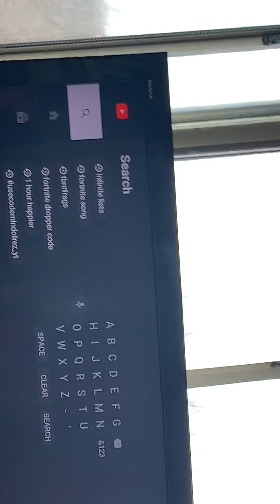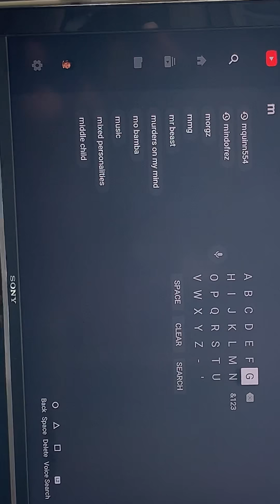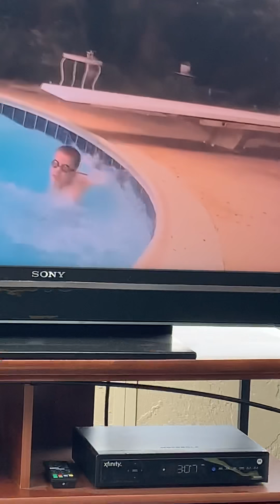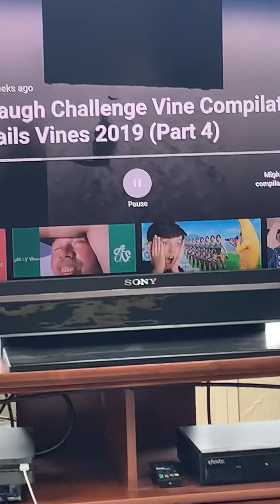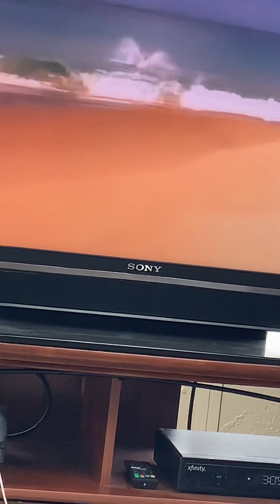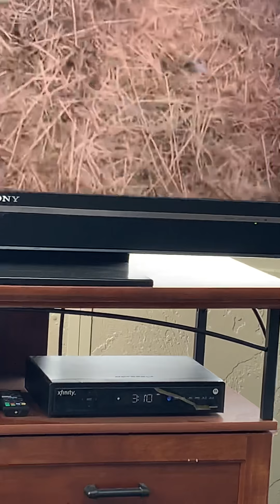Try not to laugh challenge